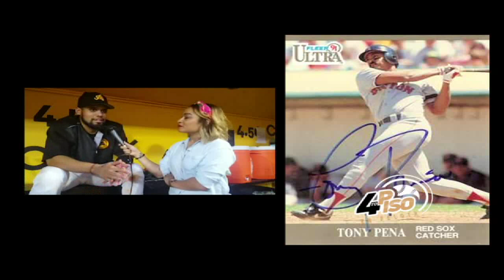Francisco Peña "muchos dijeron que no llegaría a Grandes Ligas"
Francisco Peña habla sobre su preparación para la temporada 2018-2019 del bésibol invernal dominicano, su inspiración por su padre y cómo muchos pensaron que nunca llegaría a Grandes Ligas.